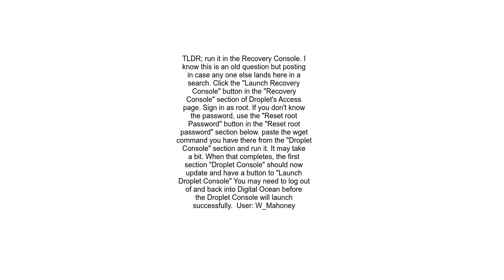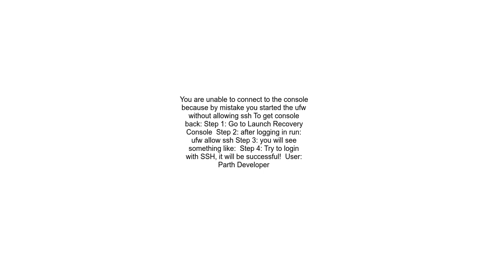Digital Ocean unable to access console